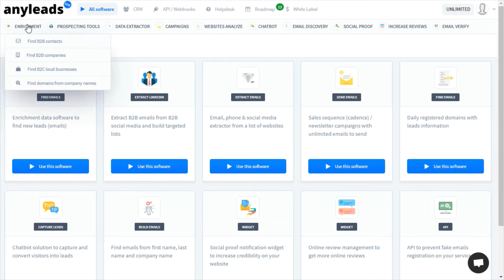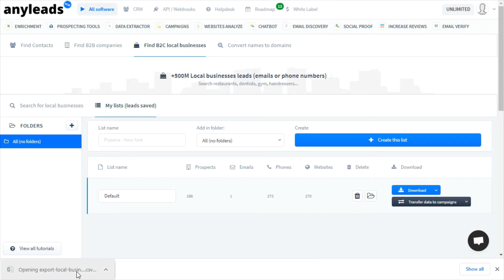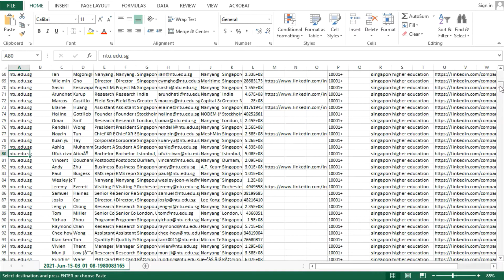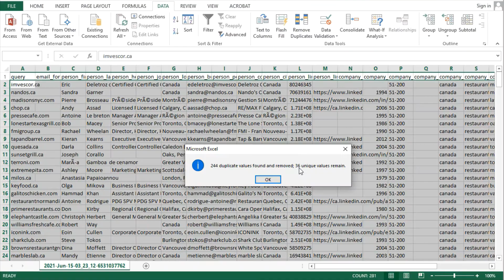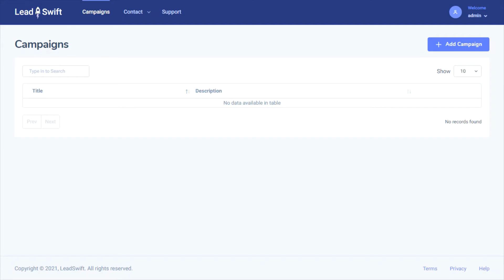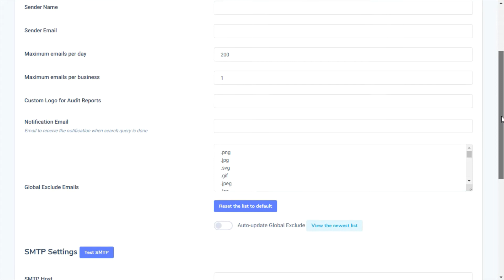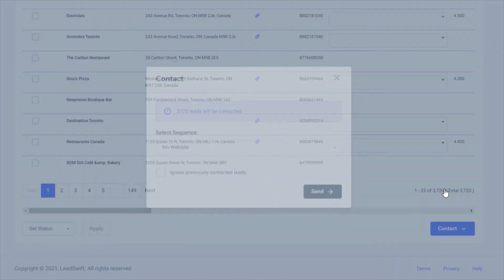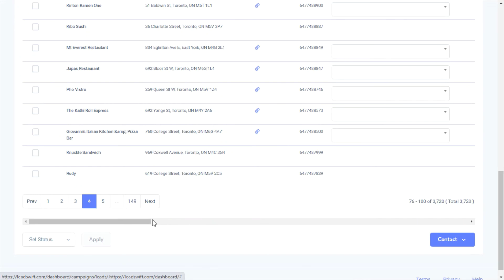AnyLeads/IcyLeads vs LeadSwift - Best AnyLeads/IcyLeads Alternative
In this video, we provide a walkthrough of AnyLeads and its whitelabel variations (such as IcyLeads). AnyLeads is a lead generation and sales automation platform. It has a breadth of tools that help you find local B2B leads, convert company domains into email addresses, extract email addresses from LinkedIn profiles, automate LinkedIn actions, find email addresses from websites, a CRM to manage your outreach campaigns, widgets to add social proof to your website, and more.

We perform a search for "Restaurants in Toronto", and find only 286 leads with AnyLeads. 470 emails are found for those businesses, but many of them are invalid. We then compare the results with LeadSwift, which finds a massive 3,805 restaurants in Toronto - including emails for 1,981 of those businesses, and over 62,000 email addresses in total!

LeadSwift is the #1 local B2B lead generation platform. Whether you're a website design agency looking for businesses that need a website, SEO agency looking for clients with website deficiencies, commercial lenders looking for construction companies, or literally anyone else looking to sell something to local businesses - LeadSwift is "THE" secret weapon you need.

With the click of a button, LeadSwift:

1. Finds local businesses
» Searching Google Maps, Yelp, YellowPages, Facebook, LinkedIn, etc.

2. Finds the business' email addresses
» From their website, social profiles, search engines, and even whois databases!

3. Analyzes their online presence
» Gathering their business ratings, social profiles, websites, and more!

4. Audits their website
» Whether they have SEO issues, are mobile responsible, page load times, etc.

5. Automates your outreach
» Letting you send personalized emails in bulk, including any follow-ups!

Ready for an unlimited supply of local B2B leads? 🤑